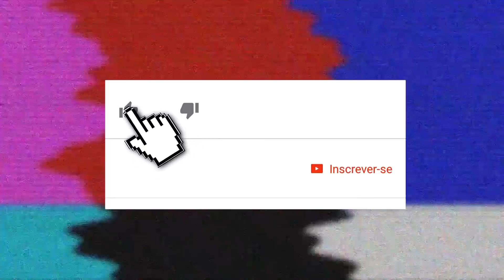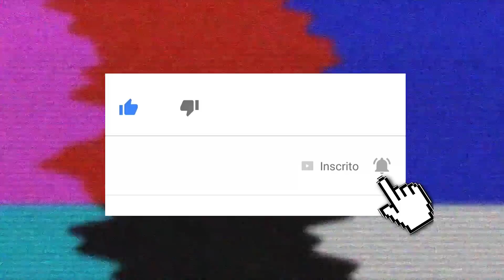POR ONDE ANDA CECIL THIRÉ?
Ator e diretor brasileiro, Cecil Thiré é o tema do vídeo de hoje no nosso canal! Você vai ver por onde ele anda e o que ele faz atualmente. E sem enrolação, vamos direto para o vídeo? Então bora lá!